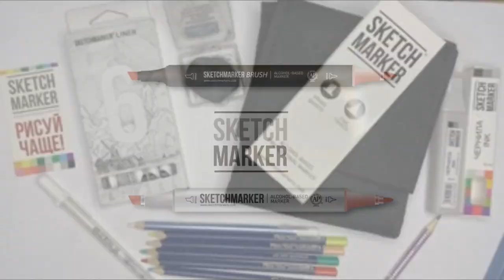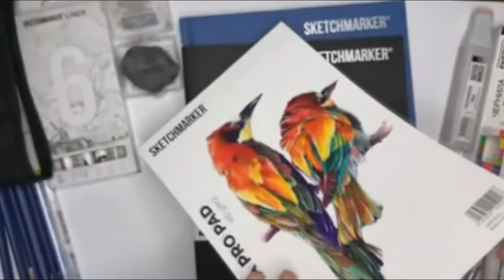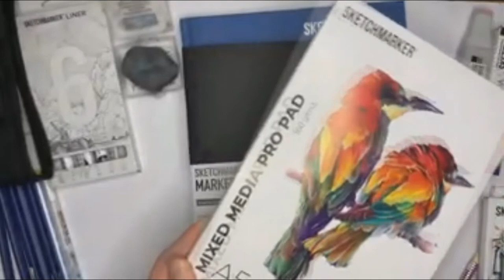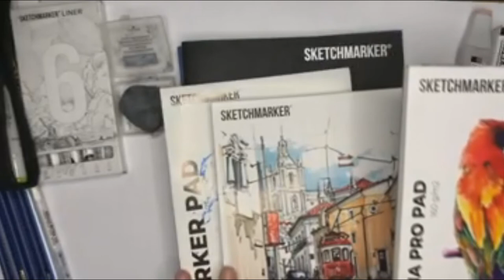Обзор линеек SKETCHMARKER для новичков